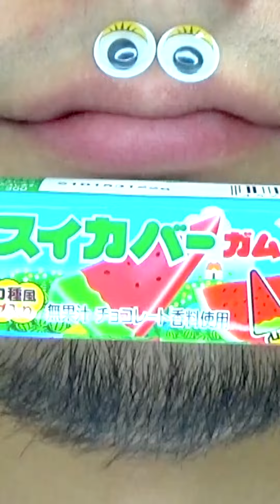Shasuke8b ASMR Delicious Foods Challenge 😋😋😋